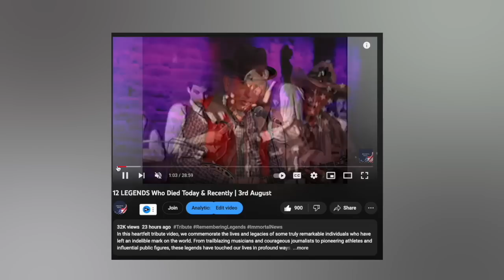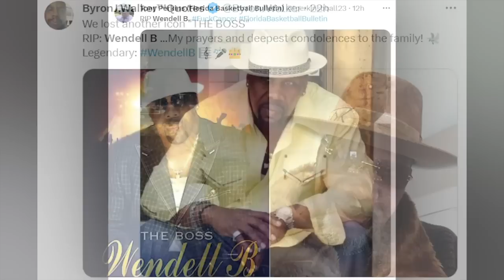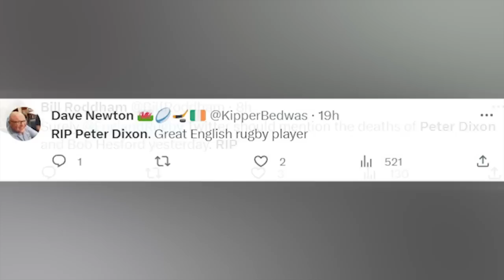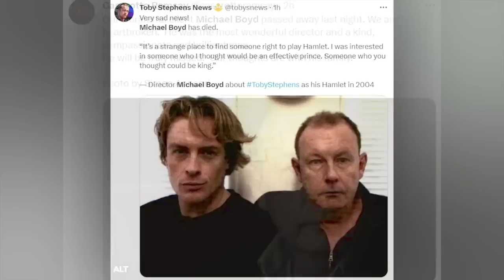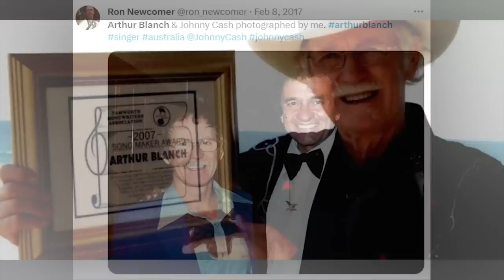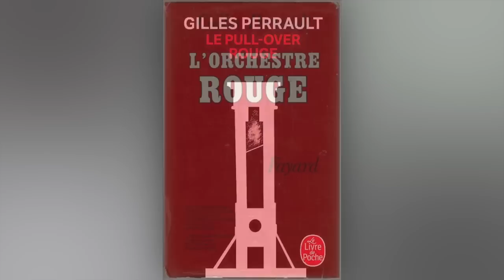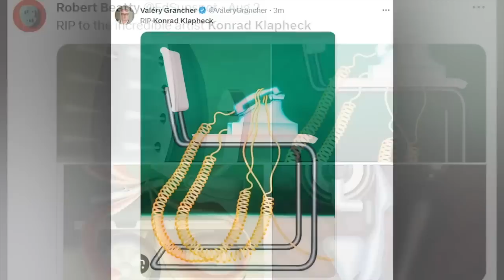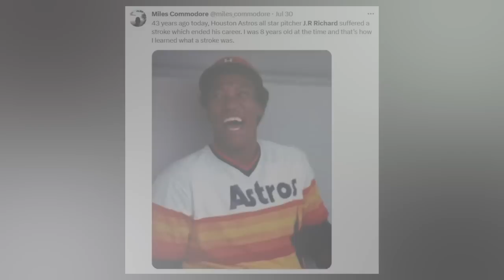LEGENDARY ACTOR & 13 STARS Who Died Today & Recently | 4th August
Welcome to Immortal News, where we pay tribute to some of the most influential individuals who have left a lasting impact on the world. In this video, we remember and honor the lives of 13 remarkable legends from various fields.

Join us as we celebrate the enduring legacies of these extraordinary souls, who have enriched our lives through their exceptional talents and contributions. From music, sports, literature, art, journalism, to other fields, each of these individuals has touched the hearts of many.

Our aim is to remember these legendary figures with kindness and respect, acknowledging their significant influence and the positive change they brought to the world.

Let's take a moment to reflect on the accomplishments and memories of these incredible personalities who will forever be cherished in our hearts.

Thank you for being a part of this journey of remembrance and paying tribute to these immortals who have left an indelible mark on history.